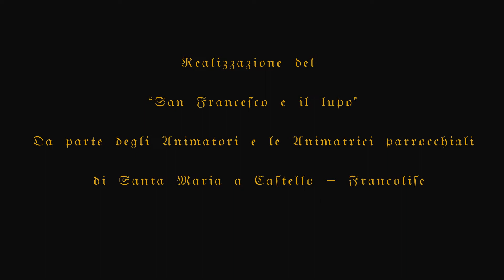Scenografia - San Francesco e il lupo